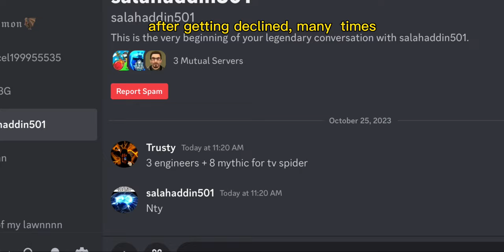I Got The Tv Spider In Toilet Tower Defense!!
@ambeethyst make the thumbnail!,!